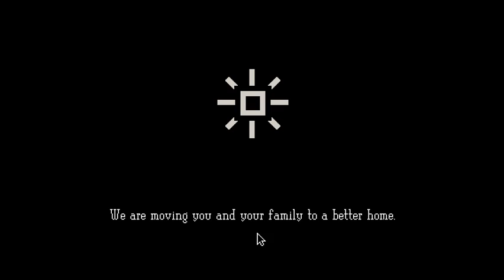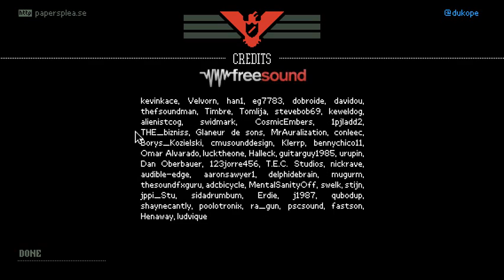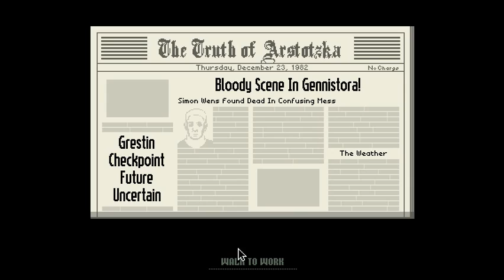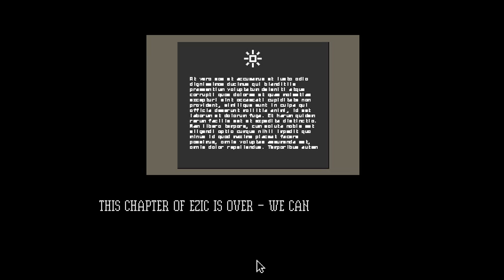Let's Play Papers, Please Part 13 A Few Endings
Well the story comes to an end. (actually more than one)
Hope you enjoyed this Fantastic game, I sure have..
Glory to Arstotska!!!